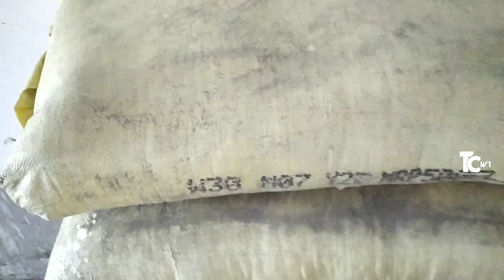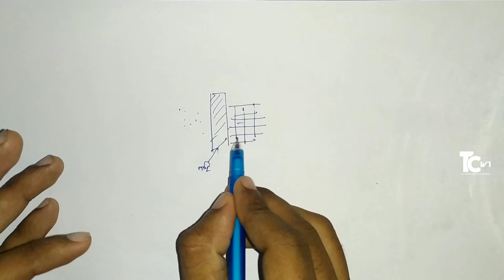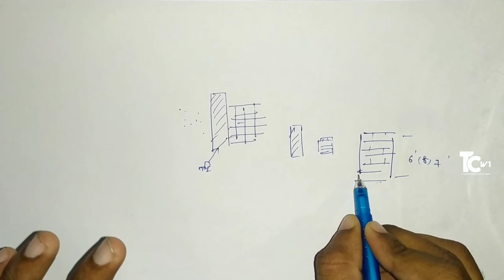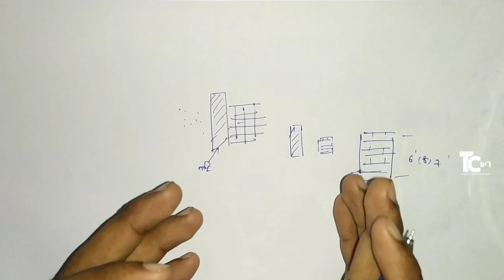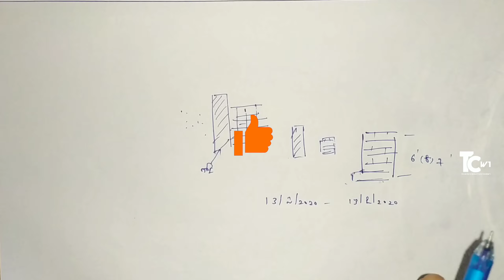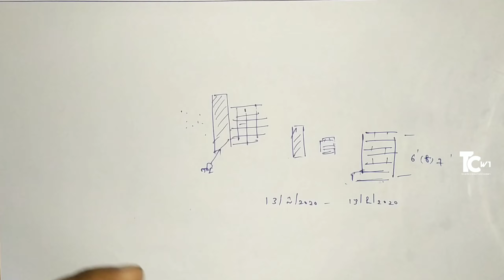సిమెంట్ బాగ్స్ గట్టి పడకుండ ఉండటానికి cement bags storage in telugu|telugu w1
హాయ్ ఫ్రెండ్స్ నేను ఈ వీడియో లో సిమెంట్ బేగ్స్ కోసం కొన్ని ముఖ్యమైన విషయాలు చెప్పడం జరిగింది.